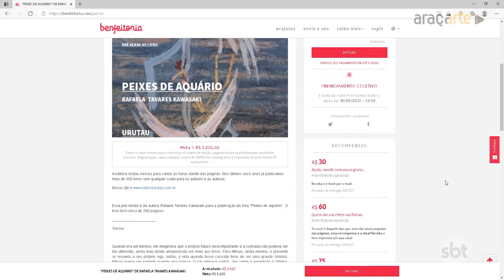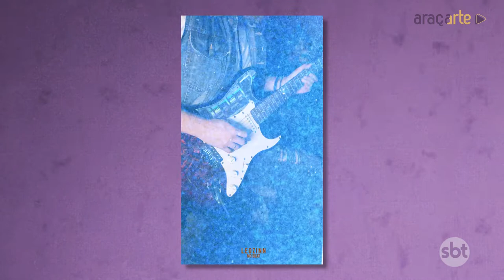Araçarte #25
Divirta-se; Informe-se!